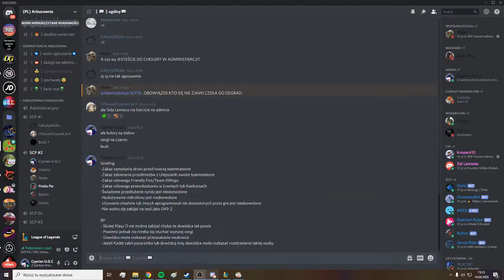Wesołych Świąt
Wesołych Świąt Bożego narodzenia